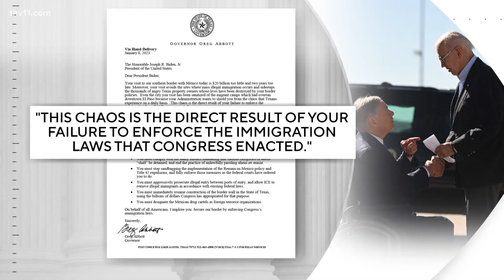Biden makes first visit to Mexico border as president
Joe Biden is in Mexico for the first time as president to attend the "North American Leaders Summit" along with the presidents of Mexico and Canada.